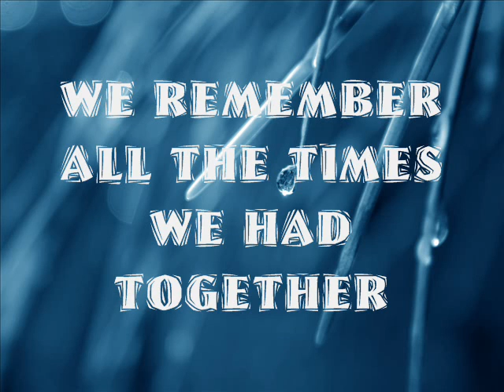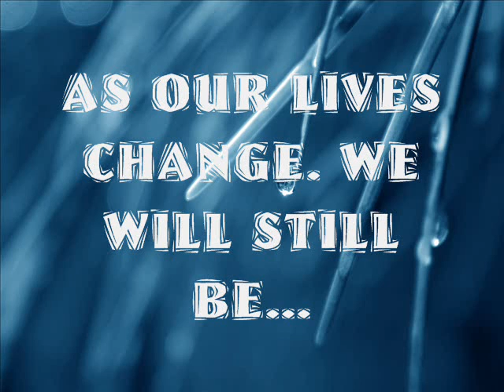NCM501202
my ncm202 groupmates